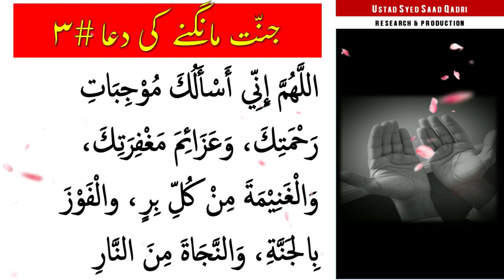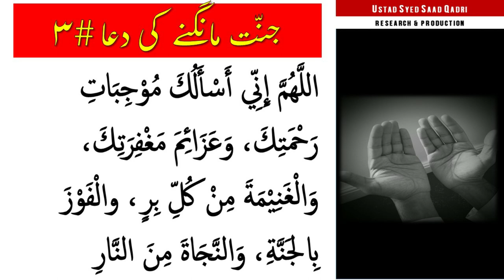Jannat mangne ki dua #3